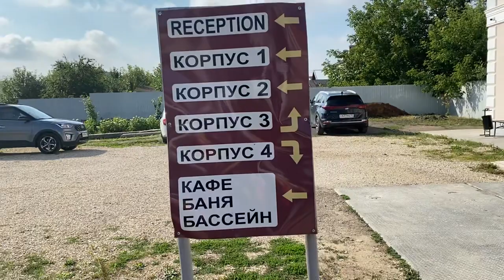Гостиница Святогор, г. Муром, Владимирская область 31 июля 2021 г.